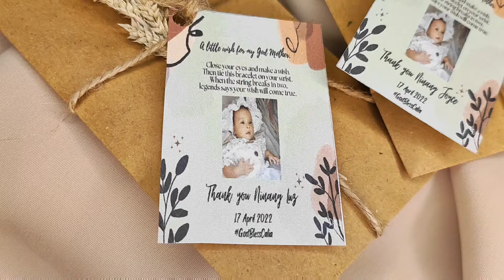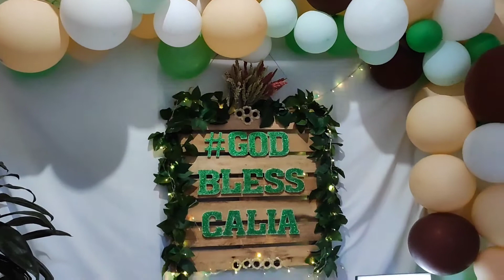Rustic Vintage Theme Christening Highlights| Raizel Calia |Paraluman-Adie